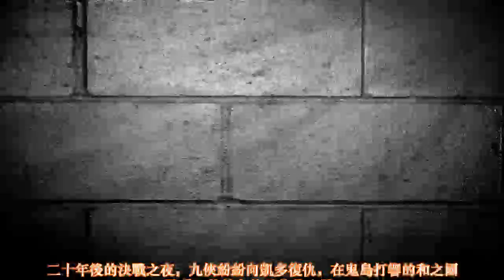海賊王：大和與桃之助只是陌生人，為何大和可以為他而死？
海賊王994話中，和之國戰爭進入白熱化，雙方的戰鬥都上演了拉鋸戰，凱多與九俠的戰鬥最慘烈，凱多被九俠吊打，不過凱多很快就恢復了，九俠正面臨最嚴峻的挑戰，他們使出全力都無法擊敗凱多，凱多也開始反擊九俠，直接砍斷了小菊的手臂，九俠的士氣也回落了。凱多也變回人形態，他要結束這場戰鬥了，雷鳴八卦一出，九俠很可能會慘敗。